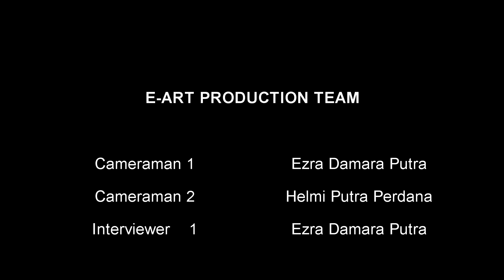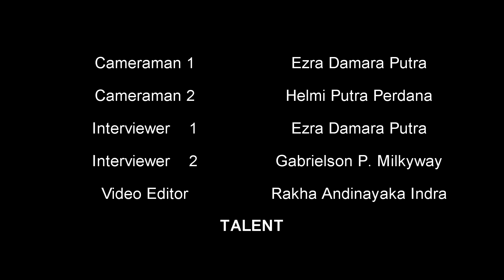E-ART:KTF UI 2016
Komunitas Tari FISIP Universitas Indonesia “Radha Sarisha” (KTF UI) adalah sebuah komunitas yang lahir atas dasar kecintaan anak muda dalam pelestarian budaya negerinya. Didirikan sejak Juli 2008, anggota yang tergabung selalu berupaya untuk membuat prestasi baik di dalam maupun luar negeri.Telah dipercaya untuk menjadi delegasi Indonesia untuk International Folklore Festival di Eropa pada 2011, 2012, dan di Amerika Serikat pada 2014, tahun ini KTF UI “Radha Sarisha” diundang kembali untuk membuktikan lagi keindahan tari dan music tradisional pada acara seni terbesar di dunia yang diselenggarakan di Eropa.Inilah cerita 6 Mahasiswa dan Mahasiswi Ilmu Politik UI selama menjadi delagasi untuk International Folklore Festival Europe 2016 pada tanggal 7 Juli-22 Agustus 2016 kemarin.